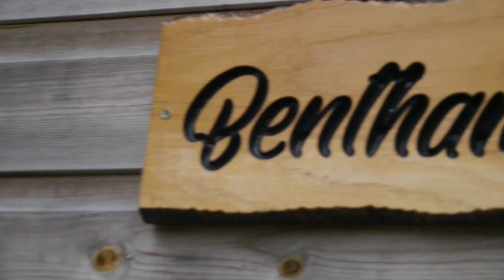Decline The Fall - Suffocating - Reaction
Channel favourite Decline The Fall are back with a new track and video called Suffocating! Here’s my reaction.

Now Disconnect

Amazon

Sever [Explicit]